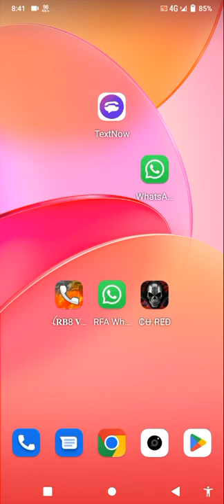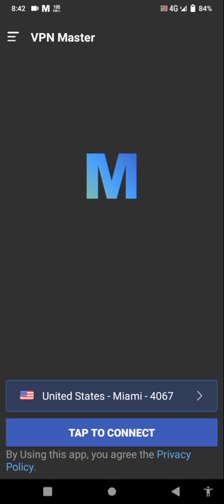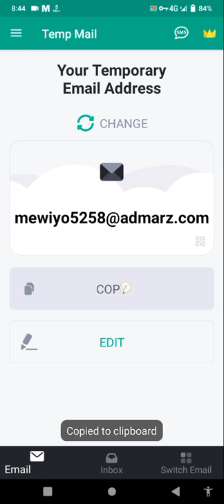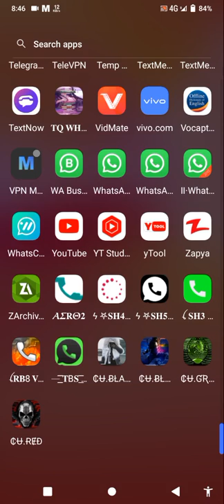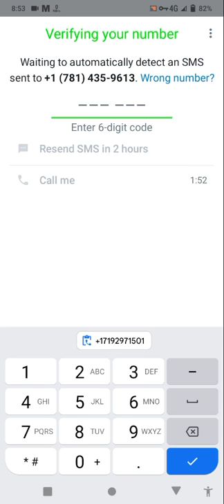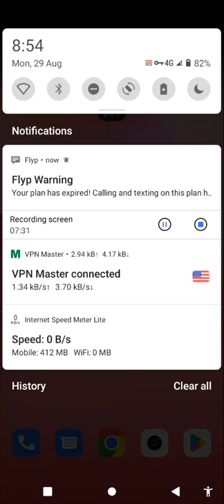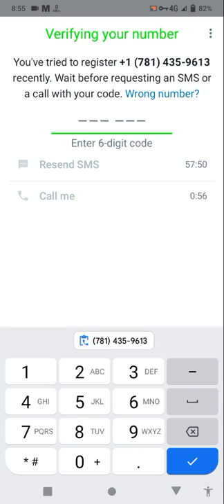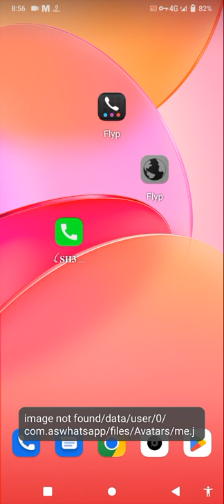New APK for getting unlimited fake WhatsApp numbers/Fake USA 🇺🇸 Number for WhatsApp verification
WhatsApp database virus virtex slayer ganas Terbaru all available

Keywords Recover:-
How To Create Unlimited Fake Whatsapp 2022
USA Number Par Fake Whatsapp Kaise Chalye
fake number se whatsapp kaise chalaye
create whatsapp with us number
fake number for whatsapp
whatsapp with fake number
Fake whtaspppfake whatsapp numberwhatsapp banned my number solution
how to create fake whatsapp account
how to create fake whatsapp account in 2021
 fake whatsapp
 how to create fake whatsapp account in pakistan 2021
fake whatsapp kaise banayefake number se whatsapp kaise chalaye
whatsapp verification code problemwhatsapp hack kaise karte hain

Recover Topics:-
fake whatsapp
How to create whatsapp account with fake number
Text now se fake WhatsApp
unlimited Virtual Number US
Temporary Number for WhatsApp

text now fake WhatsApp account

 textnow account create 2022
 textnow app download link
textnow no internet
textnow not working 2022
text now se fake WhatsApp account kaise banaye
TextNow Se Fake WhatsApp number Kaise chalaye
textnow error has occurred problem solve
textnow problem solve
textnow sign up error 2022
textnow sign up problem
how to make permanent fake whatsapp account
fake permanent WhatsApp account without phone number whatsapp
how to fake whatsapp number 2022
how to fake whatsapp account 2022
how to fake whatsapp account, how to fake whatsapp
 fake number se whatsapp kaise chalayen
textnow signup problem solution
textnow problem solve
textnow free number
 create unlimited textnow account on your phone
How To Create Unlimited TextNow Accounts 2022
create unlimited textnow accounts
how to create textnow account
how to create textnow account in nigeria
how to fix texnow signup problem
textnow app sign up problem
 how to create textnow account 2022
how to fix textnow sign up problem
textnow app not working
textnow

hashtag 2023:-